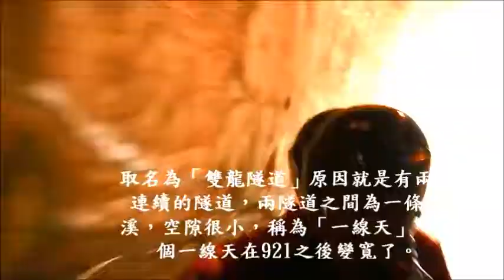草屯 雙龍隧道 雙冬吊橋 2018